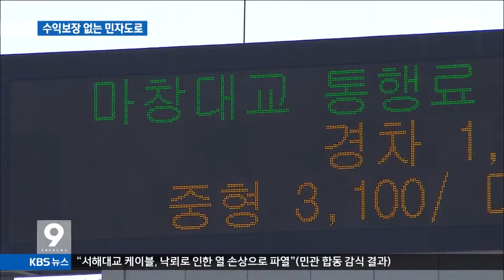[주요 뉴스] KBS뉴스9 경남 - 최소수입보장 없는 민자도로 개통(2015.12.04.금)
[앵커멘트]
창원에서 부산을 잇는
민자도로 2단계 구간이
내일(토요일) 개통합니다.
대부분 민자사업과 달리
최소운영 수익보장,
MRG가 없기 때문에
운전자 부담이 적어
MRG가 있는 마창대교와 비교됩니다.
천현수 기자가 취재했습니다.

[리포트]
창원 완암에서
부산 녹산을 연결하는
22.48Km 도로입니다.

현대건설 컨소시엄이
4,126억 원을 들여 건설해
30년 동안 통행료 징수권을 갖습니다.

통행량이 적어 손해가 나면
세금으로 보전해주는
최소운영수익 보장, MRG가 없는
경남 첫 민자사업입니다.

창원 부산간 도로와
MRG가 있는 마창대교를 비교해보면,
건설비는 창원 부산 도로가
600억 원 이상 더 들어갔지만
투자 수익률은 마창대교가
1.5배 높게 정해졌기 때문에
통행료도 300원 비쌉니다.

창원 부산 도로의
1단계 구간 통행량은 하루 2만 3천대로
손익분기점의 60%에 불과합니다.
손실이 나고 있지만
모두 투자자 책임입니다.

[인터뷰]김갑식 창원~부산도로 관리부장
"현재는 통행량이 적어 손실이 나지만
 서서히 회복될 것으로 보고 있습니다."

이 같은 부담을 버틸 수 있는 원인은
투자금 조달 금리에 있습니다.

마창대교 투자금 금리는
6.35에서 11.38%인 반면
창원 부산도로는 5.5%로 낮습니다.

경상남도는
거가대교의 MRG를 없앤데 이어
마창대교와도 협상을 진행하고 있고
창원 부산간 도로는
추가 협상을 준비하고 있습니다.

[인터뷰]정홍섭 도 재정점검단장
"창원 부산 도로의 관리권을 완전히 가져와
요금 인상 등을 경상남도가
통제하는 구조를 갖도록 하기 위해 "

만성 정체인 서부산 나들목의
교통량을 분산시키고
부산 남부에서 통영 간 이동 시간을
40분 이상 단축하게 됩니다.